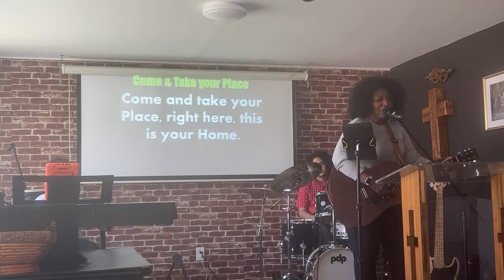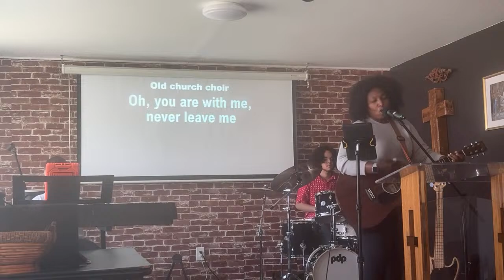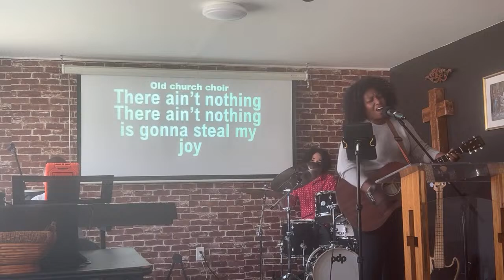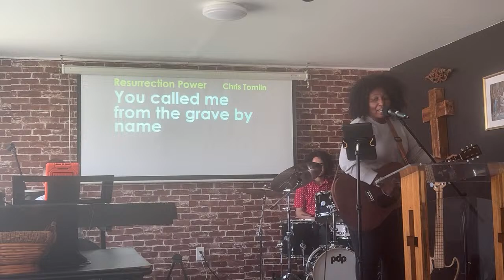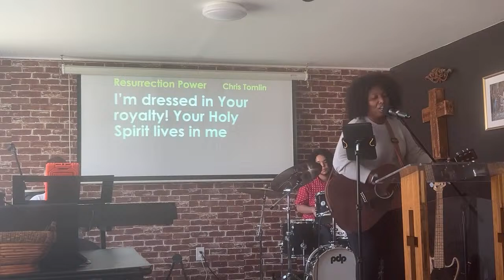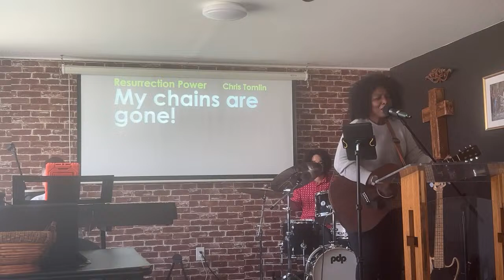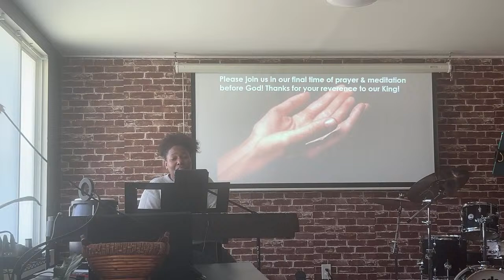Tongues of Fire and...| Acts 2: 1-13 | The Altar LIVE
Welcome to church! Acts 2. Tongues of fire. And chocolate milk. Let's worship God together at The Altar Fellowship. 10 am EST @ 114 Brown Street, Bradenton, FL 34208 or LIVE from this channel. This morning we go back to Acts in chapter 2, to continue our journey with the first disciples of Jesus. Something was going to get stirred up...big time. Find out with us!

Hi, I’m Gene McIntyre. I am a passionate Christian, mother, wife, pastor, speaker, human capital professional and wellness and fitness enthusiast.  Above all, I am crazy about life and people.  I am fun and I am loud.  (Though my husband John's sudden death in September of 2021 has changed me at a molecular level).

Follow me and my stuff!
Twitter: @TalentMc & @ComeToTheAltar
Instagram: @needsxmajesty & @Life_with_Gene_McIntyre & enhance4life

My hope is that together we will pursue God & hope together. I pray that this spiritual experience will make our lives richer, that will encourage us to push through our challenges and that will draw us closer to those we love and to God, who loves each one of us. Heck, I love you too!  I can’t wait to get to know you better.  Let’s be friends.  Because we are always better, when we are together!